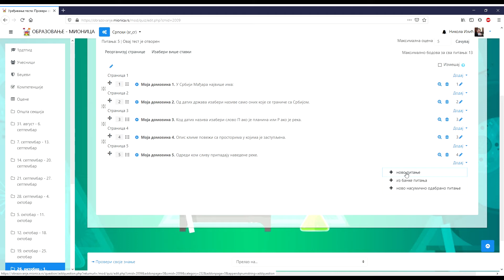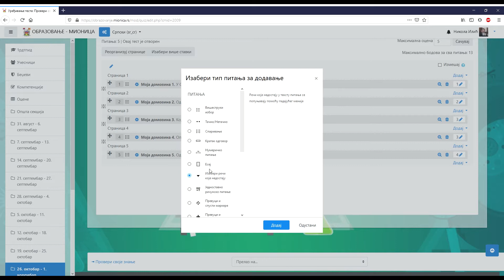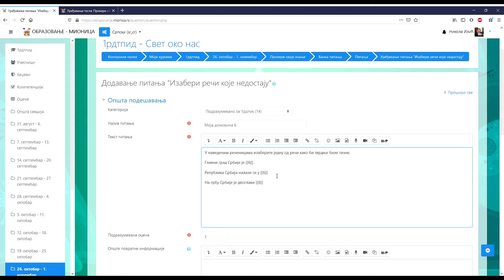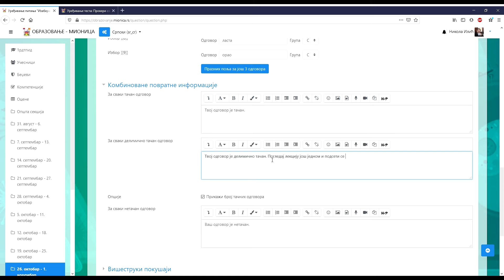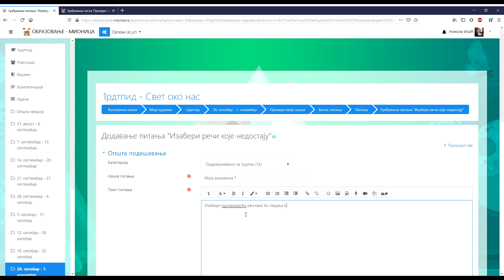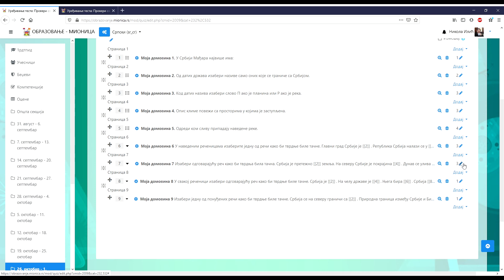PITANJA | Izaberi reči koje nedostaju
U ovom videu ćemo Vam pokazati kako da u test dodate pitanje u kome se traži da izaberete reči koje nedostaju kako bi tvrdnje bile tačne. Napominjem da promene možete vršiti sve dotle dok neko od učenika jednom ne reši test. Od tog trenutka sistem Vam neće dozvoliti da vršite  promene na testu.

0:00 Uvod
0:37 Dodavanje pitanja u test
1:10 Opšta podešavanja
1:39 Opcije
2:55 Kombinovane povratne informacije
3:25 Testiranje pitanja
4:40 Promena broja poena koje nosi pitanje